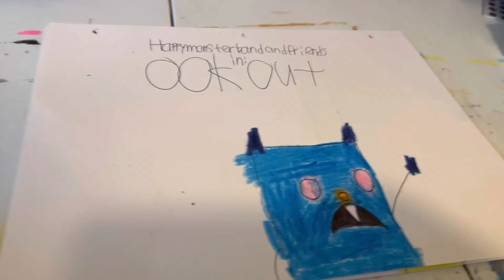Ook out title card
Bluz says ook a teletubby language